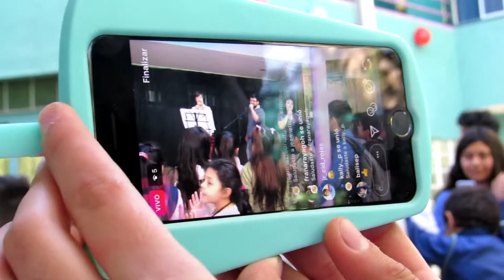Los sin nombre - No me hables de Sufrir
Cover de Los Bunkers para el día del Alumno - Colegio Almenar de Copiapó